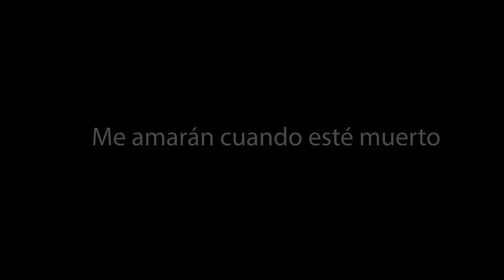ORSON WELLES ME AMARAN CUANDO ESTE MUERTO ARTICULO DE JOAN LLUIS GOAS EN LA VANGUARDIA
Inspirado en el artículo de Joan Lluís Goas para su Blog en La Vanguardia:
Me amarán cuando esté muerto

Descubro en Netflix un tenebroso e inquietante documental titulado como esta misma colaboración, tal vez sea el resumen de su atribulada vida reflejada en el inconcluso rodaje de “El otro lado del viento” (The Other Side if the Wind), rodeado de amigos de borrachera (John Huston), brillantes niños prodigio (Peter Bogdanovich) y un elenco brutal que da la impresión de deambular por un set en el que ni el mismo director sabía lo que quería hacer. Allí podemos observar la esencia pura del director en trance, el artista atormentado por demostrar plano a plano, escena a escena, su arte aunque se trate de una parodia satírica. El genio debe serlo o parecerlo en todo momento y Welles llevó con gusto la pesada mochila del talento, tanto en forma como en fondo...